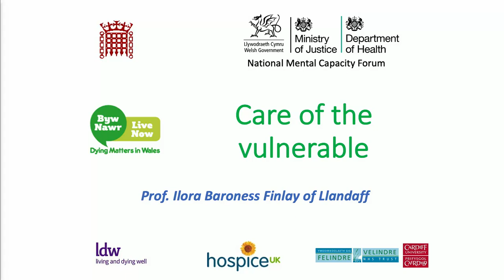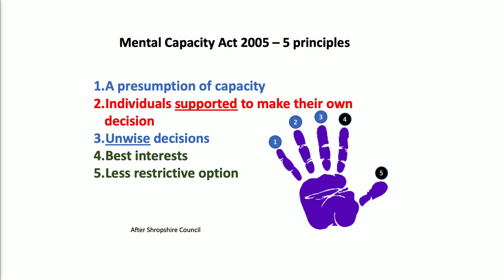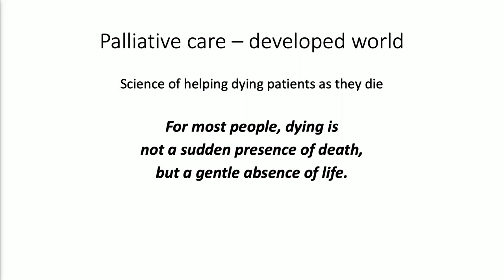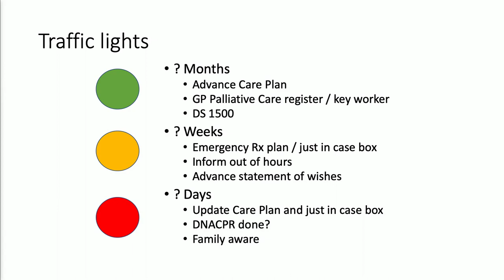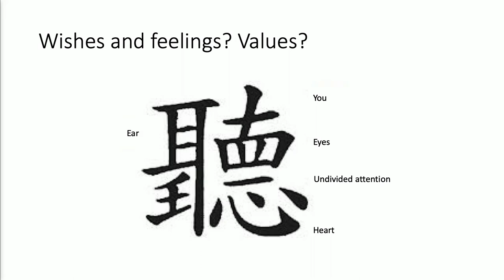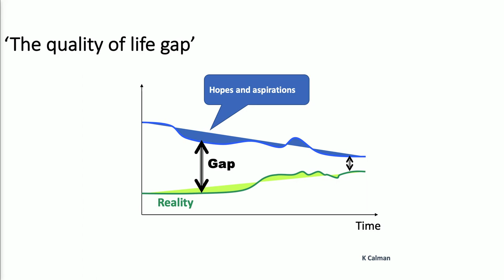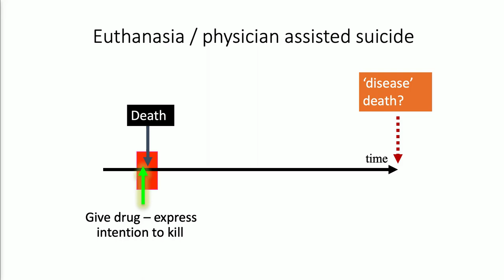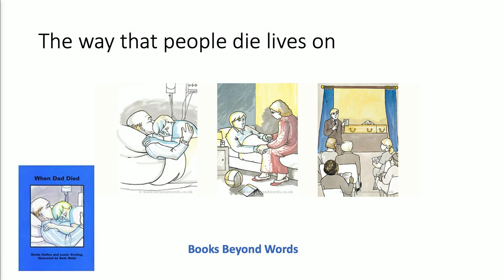UKKW 2019 plenary session -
Plenary Session: Delivering the best care to the most vulnerable: End of life care in chronic disease: Lessons for the kidney care community - Baroness Ilora Finlay, Professor of Palliative Medicine at Cardiff University and Independent Crossbench member of the House of Lords